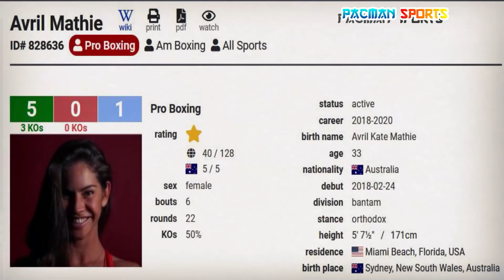Ba't hindi mapalagay at ang sama ng titig ng mga promo/ring girls sa boxer na ito?